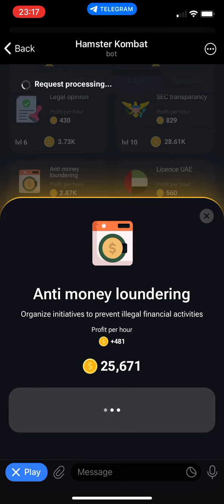Daily Combo today June 22 Hamster Kombat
Hamster combat Daily Combo june 22